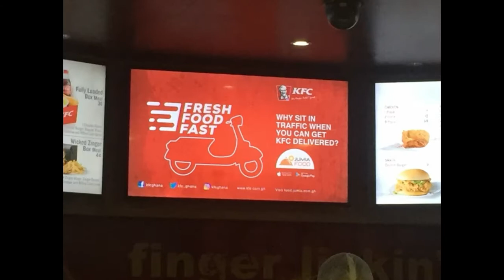WHAT IS WORLD RACE DEBRIEF?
This is what debrief is. End of month 1